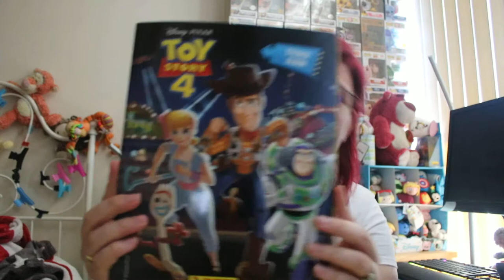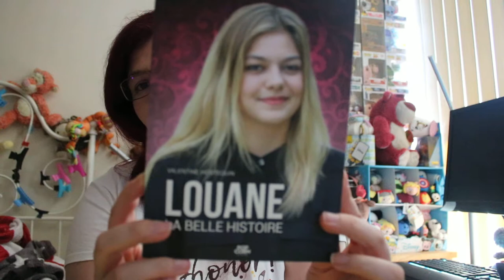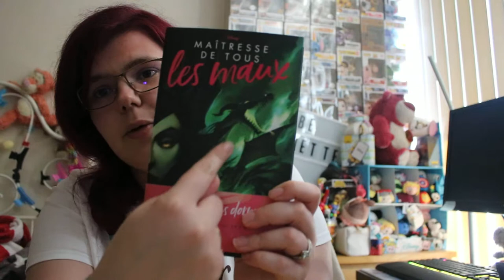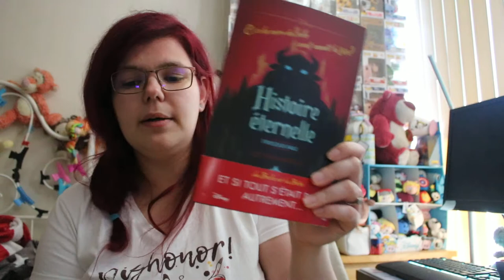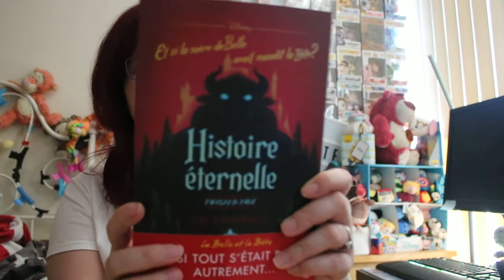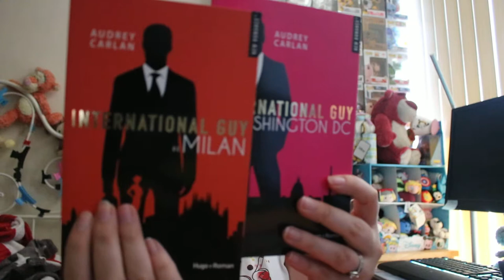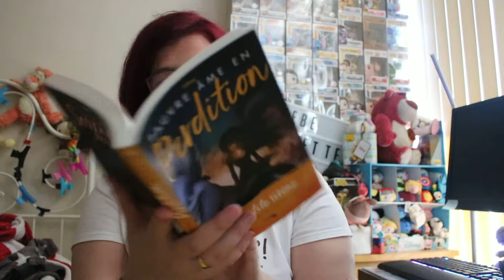mes achats de livre du mois de juin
je crois ce j'ai assis de livre a livre pour les vacance  dit moi ce que vous en pense  et quel livre envie de lire vous ?